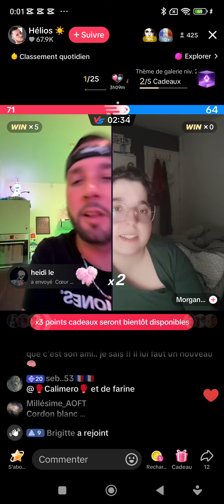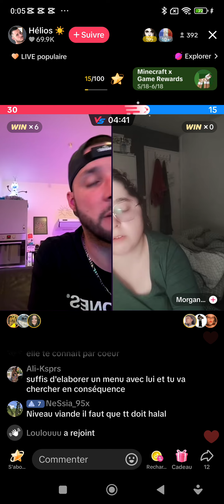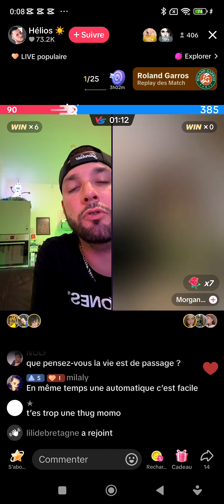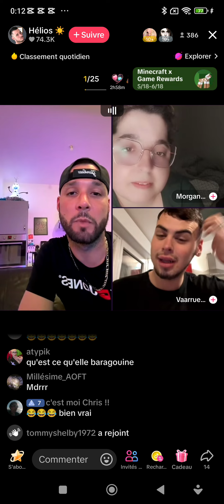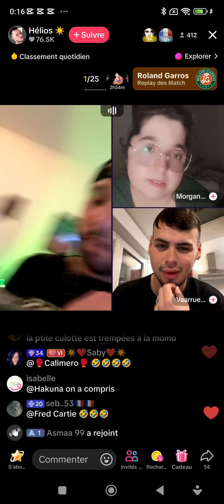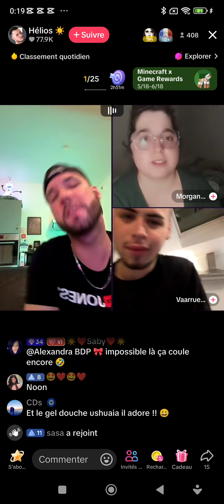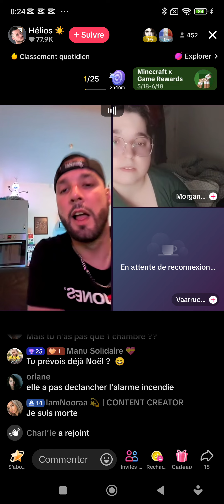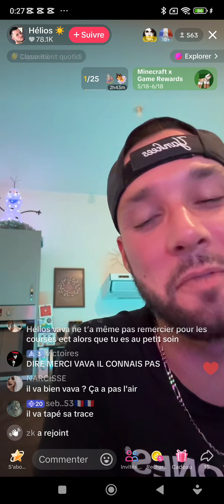morgane Makeup et Helios en live 24/04/2023